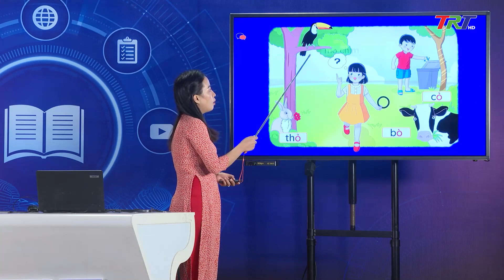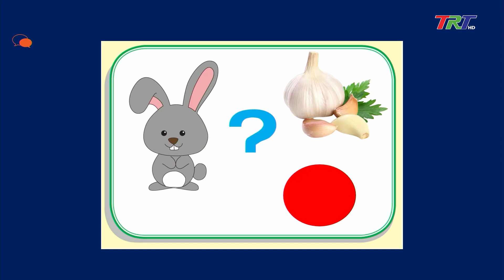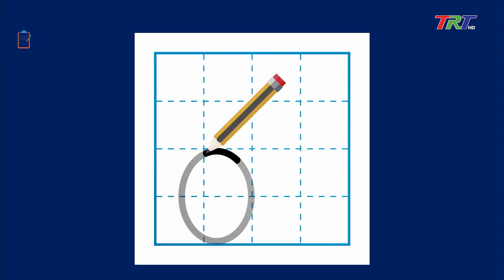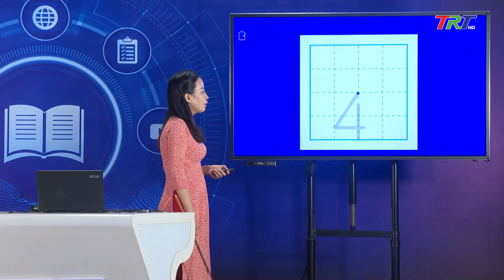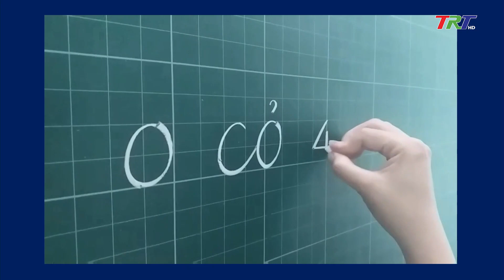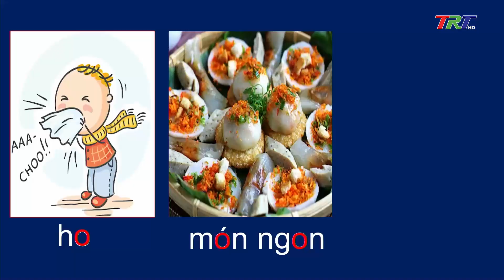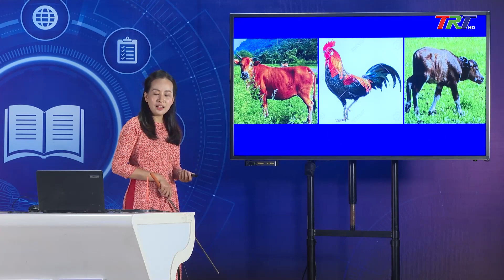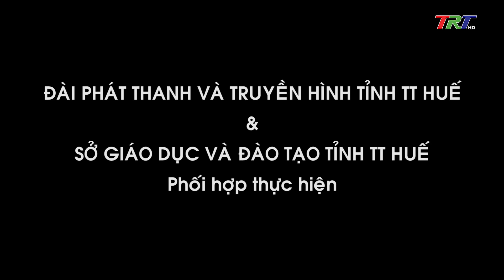Tiếng Việt lớp 1 (NXB CTST)- Bài 4: O-o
Chương trình dạy học trên truyền hình TRT:  Tiếng Việt lớp 1 (NXB CTST)- Bài 4: O-o